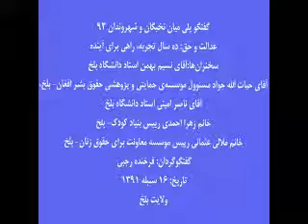عدالت و حق: ده سال تجربه، راهی برای آینده - 8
گفتگو پلی میان نخبگان و شهروندان 92 سال هفتم
مکان: تالار موسسه معاونت برای حقوق زنان
زمان: پنجشنبه 16 سنبله 1391 برابر با 6 سپتامبر 2012
سخنران‏ها: آقای نسیم بهمن استاد دانشگاه بلخ، آقای حیات الله جواد مسئوول موسسه‎ی حمایتی و پژوهشی حقوق بشر افغان- بلخ، آقای ناصر امینی استاد دانشگاه بلخ، خانم زهرا احمدی رییس بنیاد کودک- بلخ، خانم ملالی عثمانی رییس موسسه معاونت برای حقوق زنان- بلخ، خانم فرخنده رجبی عضو هیأت رهبری اتحادیه نهادهای مدنی بلخ.